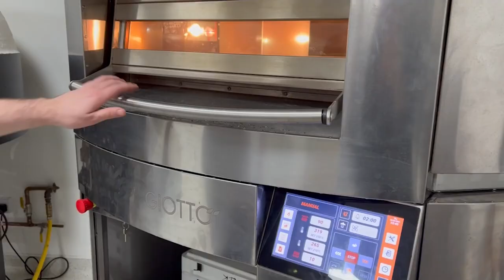RePizza x The Cuppone Pizza Press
CUPPONE PIZZA PRESS X REPIZZA DOUGH 🖤

For restaurants wanting to produce a premium product with little skill...

🫶🏻 A new little dream team
👍🏻Pizza made easy
👉🏻 RePizza also sell pre-pressed and frozen pizza bases

Check out Repizza's superior frozen products in our demo kitchen!